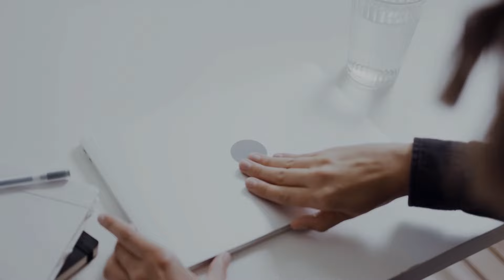Comment dominer le stress du quotidien ?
Dans cette vidéo, Je vais vous entretenir sur la définition du stress, les enjeu du stress, et les différents types de stress à savoir, le stress positif et le stress négatif. Nous verrons des approches de recherche de solutions pour ne pas se laisser dominer par le stress.

Merci d'avance